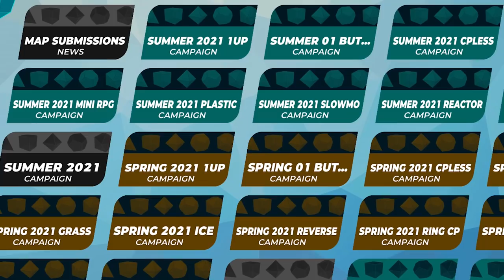I tried to beat Trackmania BUT it's all REACTOR BOOSTS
Hello!
A few weeks ago people began to alter the latest official Trackmania solo campaign: Summer 2021.
In this altered version the author placed one orange reactor boost ring at EACH checkpoint which lead to having the reactor boost physics over pretty much the whole map. This small change made the maps completely different and super fun to drive.